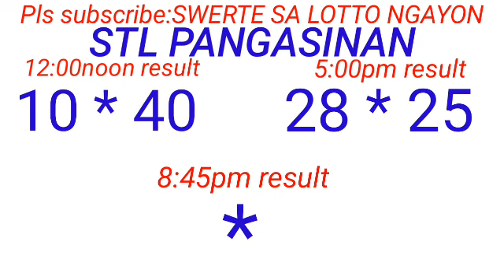STL - PANGASINAN January 29, 2024 2ND DRAW RESULT